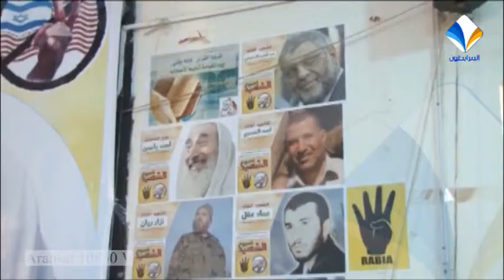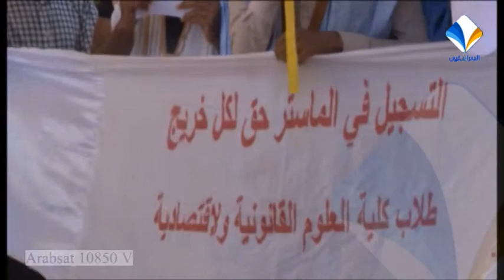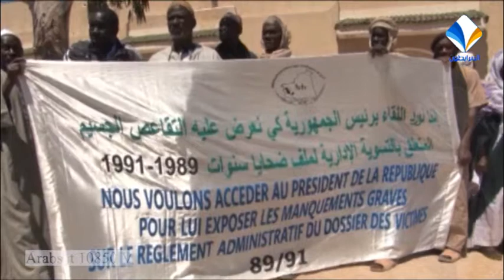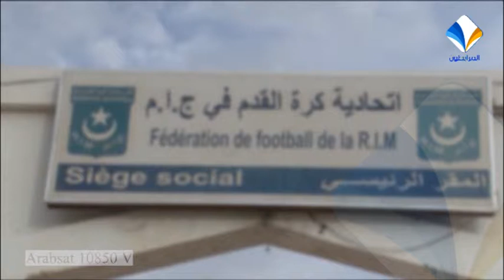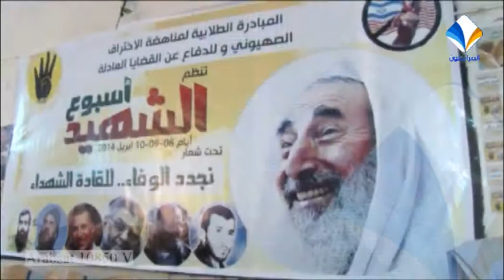قناة المرابطون || نشرة الأخبار ليوم 09 ابريل 2014